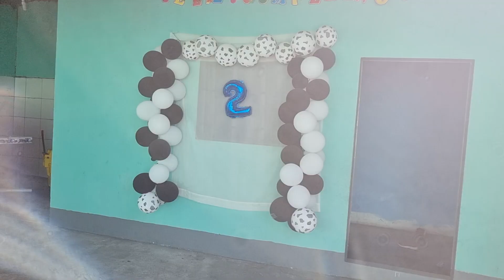Romario Lo Prometió Y Tiene Que Cumplirlo|Miren Que Lo Que Prometió?